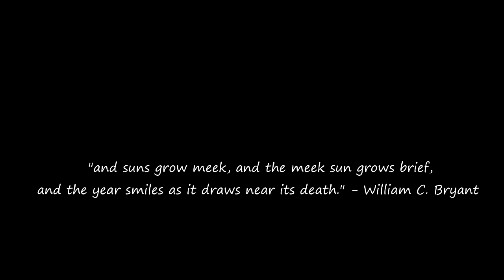oh, what a l i f e ~ 2014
HD

This year, this crazy year of insane ups and downs, personal growth, this roller coaster year. Time to start again.

Much love and I hope you all have a wonderful, safe, and exciting new year!
xxx
S,L,&D